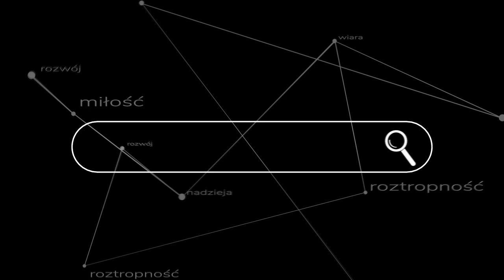Czy nagrody demoralizują?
Nagroda - uczy i rozwija, czy może raczej rozpieszcza i demoralizuje? Krótki materiał poświęcony dość powszechnemu błędowi wychowawczemu. ks. Szymon Bańka FSSPX